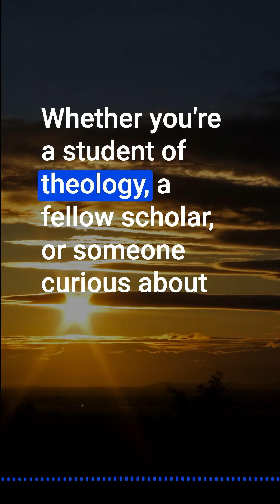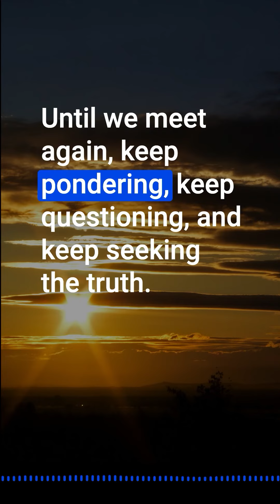March 6, 2024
Announcing the upcoming launch of John Peckham's official YouTube channel! Don't miss out on the launch of this much-anticipated channel!